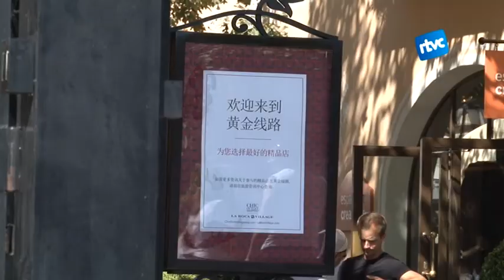Acord per fer un nou accés directe a La Roca Village des de l'AP-7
L'aprovació per ampliar el centre comercial de La Roca Village va estar condicionada a la construcció d'un accés directe des de l'autopista AP7. Tot i que les obres han anat avançant segons el ritme previst, no ha estat fins ara que s'ha donat llum verda a l'execució de l'accés directe.